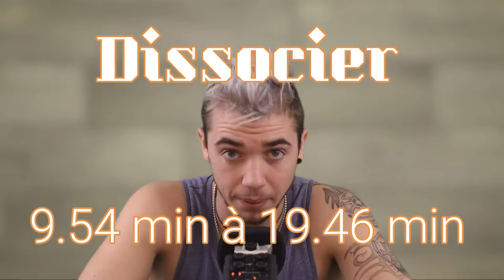😊 ASMR français : Associer/Dissocier ( Confiance en soi ) 😊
★ 👻 Snap  : asmrtom !

★🌞Tumblr : tom asmr et sérénité

GAMING :
★🎮 League of legends otp Kled pseudo : i KLED ! 😄

★🎮 Aura kingdom : Nerwen